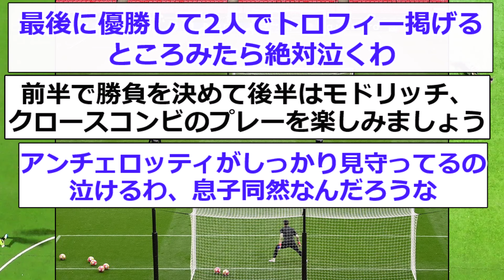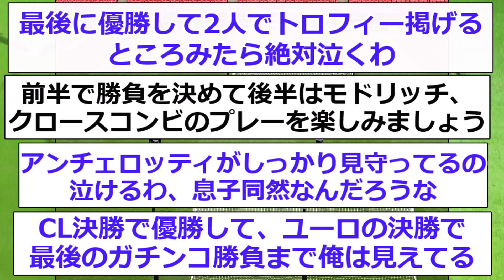【涙腺崩壊】涙なしでは見られないクロースの姿がこちら。。。。